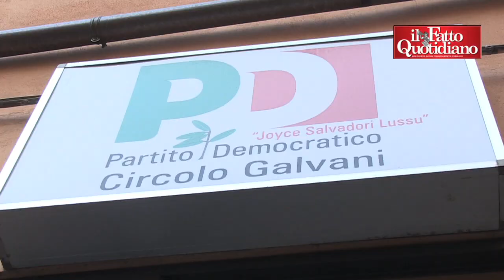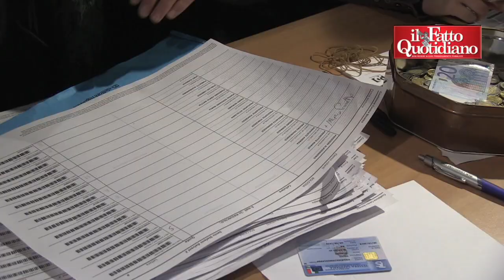Primarie, Prodi: “Voto perché in questo stato di fibrillazione il Pd è l'unico punto fermo”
La decisione è arrivata dopo una notte insonne, ma alla fine l'ex premier Romano Prodi è tornato sui suoi passi e alle 15, puntuale, si è presentato al seggio del Circolo Galvani, nel centro di Bologna, per dare il suo voto alle primarie del Pd